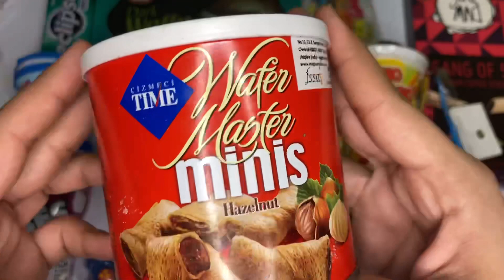Wafer master minis hazelnut 😋